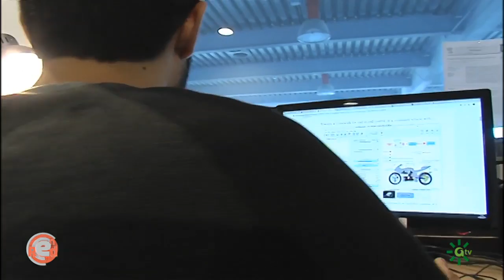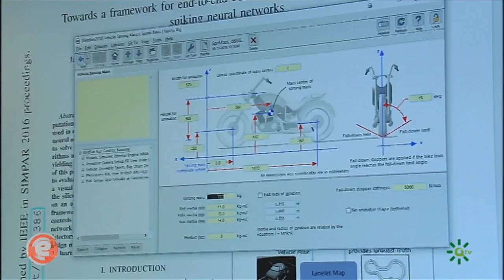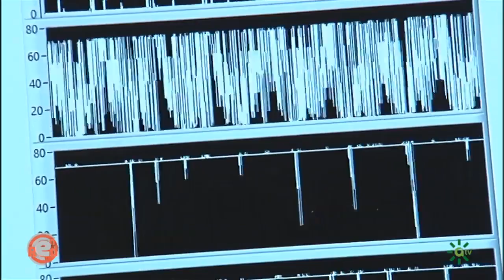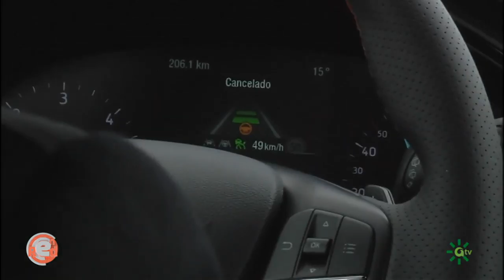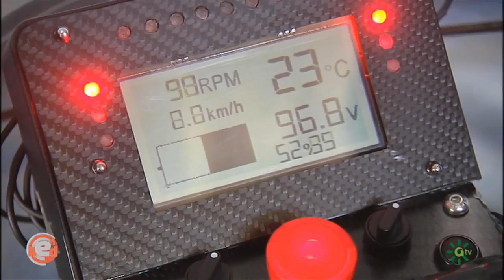Programa EnRED: Sistemas inteligentes de seguridad al volante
Las tecnologías avanzan a pasos agigantados, y en EnRed, somos testigos de los últimos avances en seguridad para vehículos. Utilización de redes neuronales o sistemas inteligentes de frenado, son algunas de las últimas innovaciones capaces de mejorar la calidad en la conducción y la prevención de accidentes.